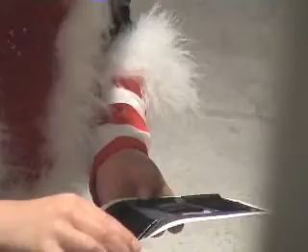Michael Douglas Where Are You?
Mr. Andrew LLLLoyd Webbber, this cat wants satisfaction!